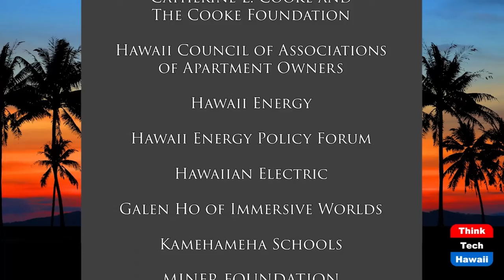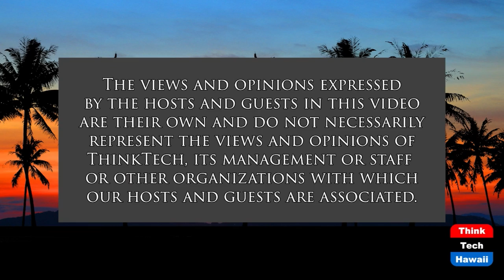International Women's Day-Break the Bias (It's Time for Responsible Change)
Shining Light on Gender and Other Biases.  The host for this show is Chuck Crumpton.  The guests are Tina Patterson, Sandra Simms and Benjamin Davis.

Detecting, understanding and countering gender and other implicit biases in the workplace and society.